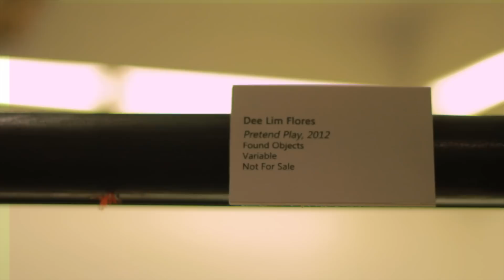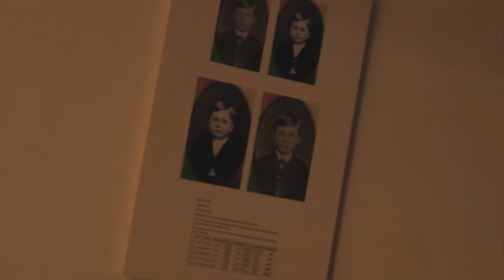Analog Signals - July 06 2012 Opening Night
6 visual artists + 3 film makers display their talents in the much awaited show "Analog Signals" last July 6 at NOVA Gallery. The show depicts the influence of 90's media in each artists lives as a child. Analog Signals defines the line where contemporary art connects the guilty pleasures in our lives and how we can all relate. The opening night generated over 100 people to the show. A first for NOVA Gallery.

to view these works in detail and get more info on these and other artists exhibited at NOVA.